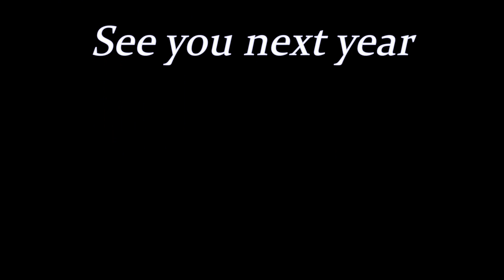Highams Park Day 2017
Highams Park Day is held annually on a green area central to this London Village. It is a community event organised by the Highams Park Society. It is now in its 10th Year.